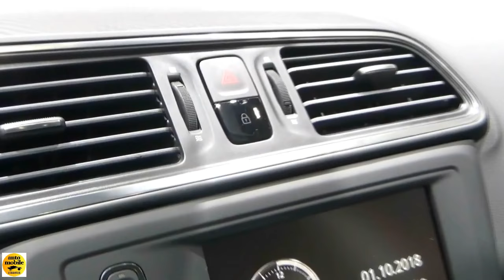2018 Renault Kadjar Bose Edition Energy TCe 130 - Exterior and Interior - Auto Show Brussels 2018